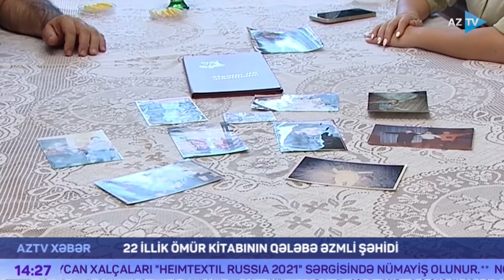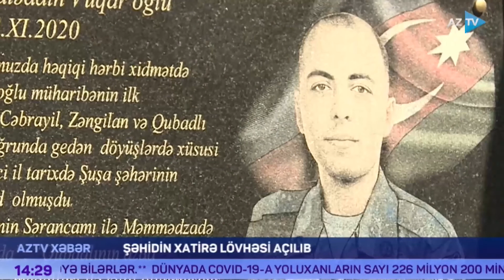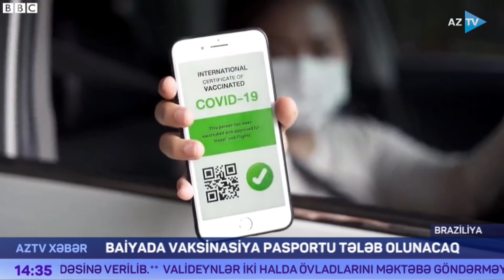AZTV Xəbər 14:00 - 14.09.2021